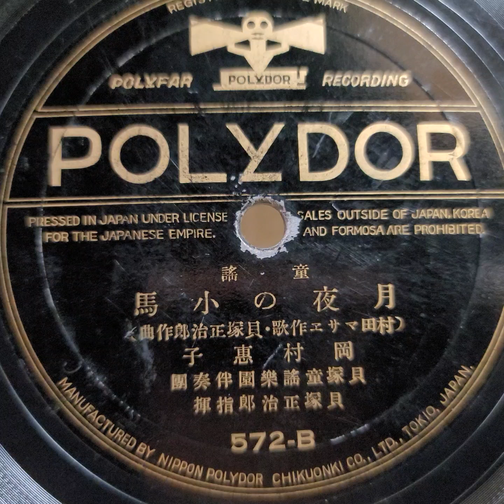（童謠）岡村 惠子 ♪月夜の小馬♪ 78rpm record. Victor VV 1 ｰ 80 phonograph.